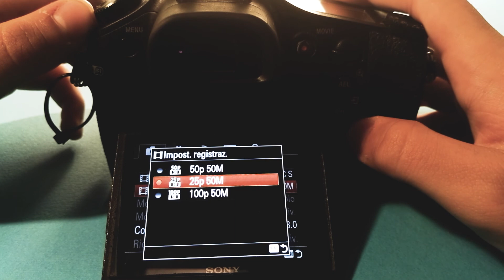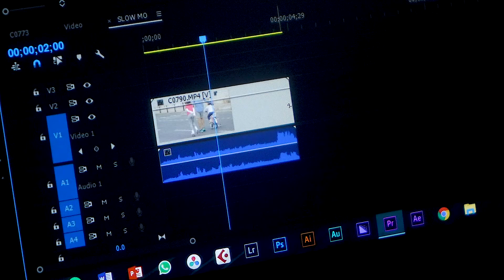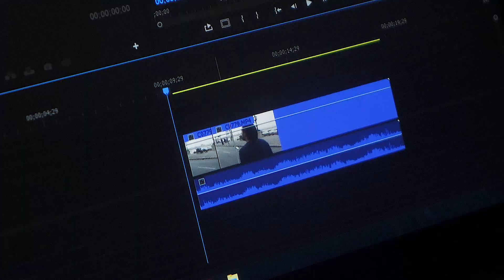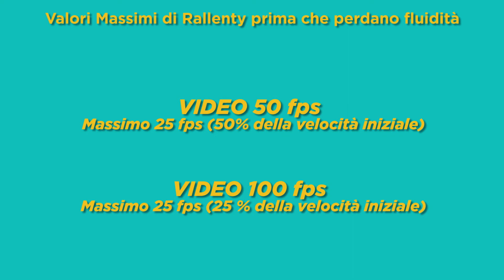Come fare uno Slow Motion (effetto rallentatore)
In questa puntata di Teku Films, Daniele realizza un classico effetto di slow motion (moviola o rallenty).

Videocamera usata in questo video: SONY RX 10 MK1

  // ALTRI EPISODI

   // SOCIAL
Daniele su Twitter